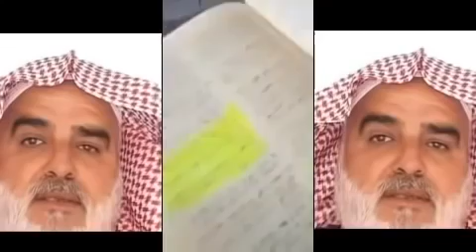Famous Arab Sheikh Abu Abd Al Rahman Al Zahere Leaves Islam & Burns His Islamic Library! Sep 9, 2020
The Jordanian scholar Abu Abd al-Rahman al-Dhahiri turns away from Islam and burns his Islamic library and all his books !!!
The well-known Jordanian cleric and writer Sheikh Imad bin Hassan al-Masri, known as 'Abu Abd al-Rahman al-Dhahiri,' burned his library in which the books of great scholars, Islamic interpretations, and the prizes of Islamic manuscripts, in addition to his Islamic writings taught in Islamic institutes and colleges .. and is apostate from Islam !
He mentioned in the video clip: He directed his speech to Bukhari, saying:
You lived, O ahead of us, in this time to disavow this nation. This is the nation of the sheep
She only cares about zooming in and collecting money. "

Translated from Google:
الشيخ العلامة الأردني أبو عبدالرحمن الظاهري يرتد عن الإسلام ويحرق مكتبته الإسلامية وكل مؤلفاته!!!
قيام رجل الدين الأردني والكاتب المعروف الشيخ عماد بن حسن المصري الشهير باسم 'أبو عبدالرحمن الظاهري' بحرق مكتبته وفيها كتب كبار العلماء والتفاسير الإسلاميةونفائس المخطوطات الإسلامية إضافة إلى مؤلَّفاتِه الإسلامية التى تدرس بالمعاهد والكليات الإسلامية.. ويرتد عن الإسلام!
وقد ذكر في ثنايا مقطع الفيديو: وتحدث موجهاً حديثه إلى البخارى قائلاً:
لوعشت يا امامنا في هذا الزمن لتبرأت من هذه الامة. هذه امة الخزلان
ولايهمها سوى تكبير الكروش وجمع الفلوس".

Christian Prince is an Author and a Christian Apologist. He was born and raised in a Christian family in the Middle East and he is a native Arabic speaker who is fluent in the Quranic language. His journey in investigating Islam started after his teachers criticized his religion. From then on, he became determined to study Islam and eventually earned a degree in Islamic Law (Sharia Law) & Civil Law. He is the Author of the Book "The Deception of Allah" and "Qur'an And Science in Depth" and many more, with some books translated into French and Spanish.

Call Christian Prince Live: Christian_Prince@PalTalk or DebateTV@Skype

We welcome any scholars to debate us ZakirNaik, ShabirAlly, YasirQadhi, NoumanAliKhan, MuftiMenk PierreVogel, MohammedHijab, AliDawah ImanTV, FitrahDawah, AlJazeera, TheMercifulServant and any qualified, knowledgeable Muslim or Convert to Islam.

Psalm 37:4 Delight yourself in the Lord and he will give you the desires of your heart.